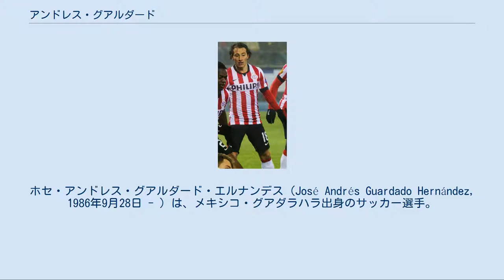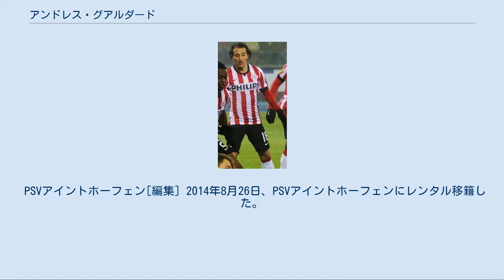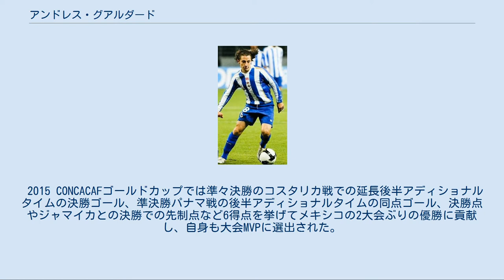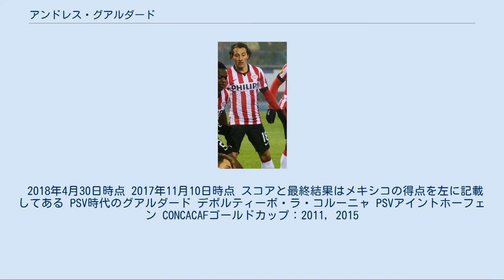アンドレス・グアルダード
ホセ・アンドレス・グアルダード・エルナンデス（José Andrés Guardado Hernández, 1986年9月28日 - ）は、メキシコ・グアダラハラ出身のサッカー選手。
レアル・ベティスに所属する。
メキシコ代表である。
ポジションは主にミッドフィールダー。
左ウイング、左サイドバックとしてもプレーする。
 CFアトラス[編集] 7歳の時にCFアトラスの下部組織に加わり、2005年8月のCFパチューカ戦(3-2)でプリメーラ・ディビシオンデビューした。
CFアトラスでは2シーズンプレーし、2006年夏にはスペインのレアル・マドリードやイタリア・セリエAの数クラブからの関心が伝えられた。
 デポルティーボ・ラ・コルーニャ[編集] デポルティーボ・ラ・コルーニャでプレーするグアルダード (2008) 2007年7月、スペインのデポルティーボ・ラ・コルーニャが移籍金700万ユーロで保有権の75%を獲得するオファーを出し、グアルダードの移籍を素早く取りまとめた。
この金額はメキシコ人選手に支払われた移籍金としては史上最高額となった。
2007年7月24日、スペインのデポルティーボ・ラ・コルーニャと正式に契約して背番号18を受け取った。
8月26日のUDアルメリア戦(0-3)でリーガ・エスパニョーラデビューし、2007-08シーズンは26試合に出場して5得点を挙げた。
クラブは9位でシーズンを終え、UEFAインタートトカップ出場権を得た。
UEFAインタートトカップ優勝により出場した2008-09シーズンのUEFAカップでは、グループリーグのフェイエノールト戦(3-0)で得点した。
ミゲル・アンヘル・ロティーナ監督はグアルダードがデポルティーボの鍵となる選手だと発言し、彼の才能と優れた人間性に敬服した。
ロティーナ監督はグアルダードをレギュラーに固定し、数々のアシストやチャンスの創出で期待に応えたが、負傷でチームを離脱することも多かった。
2010-11シーズンはわずか20試合の出場に終わり、クラブは20年ぶりのセグンダ・ディビシオン（2部）降格となった。
 降格に伴い移籍かと思われたが残留。
2011-12シーズンの昇格に貢献した。
 バレンシアCF[編集] 2011-12シーズン終了後、フリーでバレンシアCFに移籍した。
 バイエル・レヴァークーゼン[編集] 2014年1月30日、ドイツのバイエル・レヴァークーゼンにレンタル移籍した。
契約には完全移籍のオプションも付いている。
 PSVアイントホーフェン[編集] 2014年8月26日、PSVアイントホーフェンにレンタル移籍した。
 2015年3月27日、PSVに完全移籍した。
 レアル・ベティス[編集] 2017年7月7日、レアル・ベティスに移籍した。
移籍金は200万ユーロ、契約期間は3年間。
 2005年12月14日、ハンガリー代表との親善試合に途中出場してメキシコ代表デビューした。
CFアトラスでデビューを飾ってからわずか4ヶ月後のことだった。
CFアトラスでの活躍が絶頂の2006年にはドイツで開催された2006 FIFAワールドカップに出場した。
グループリーグでは出場機会がなく、決勝トーナメント1回戦のアルゼンチン代表戦が初出場となったが、負傷して66分にベンチに退き、試合にも1-2で敗れた。
契約が満了したリカルド・ラボルペ監督は大会終了後に退任し、ウーゴ・サンチェス監督が就任したが、サンチェス監督も続けてグアルダードを招集した。
監督交代後の初出場はアメリカ戦となり、途中出場時はメキシコが優勢だったが、結局0-2で敗れた。
2007年2月28日、ベネズエラ戦で代表初得点を挙げた。
同年の2007 CONCACAFゴールドカップには代表の主力として臨み、メキシコの全試合に出場した。
決勝のアメリカ戦(1-2)では右サイドからのグランダーのパスに反応して先制点を挙げた。
この試合の後半には空中のボールを競り合ったジョナサン・スペクターと正面から激突して頭部を負傷した。
試合の残り時間もプレーしたが、大陸王者を争うライバルに1-2で再び敗れた。
CONCACAFゴー...